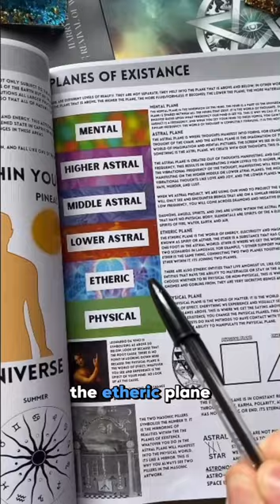Descended into Matter - You are now Ascending!